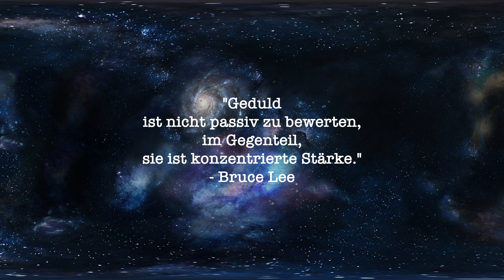Rauch Eistee - Raspberry Marshmallow | TRINKTEST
Willkommen zu einem etwas fancy Eistee von der Marke Rauch mit dem Himbeer und Marshmallow Geschmack. Schmeckt zwar ganz gut aber ist wie erwartet nichts für jeden Tag. Dazu trägt auch der Zuckergehalt bei.

Brainfog, Herzprobleme und Abgeschlagenheit seit Insektenstich.(21.03.23)

Heute: Rauch Eistee Raspberry Marhsmallow Taste
Fazit: Schmeckt mir fast zu außergewöhnlich